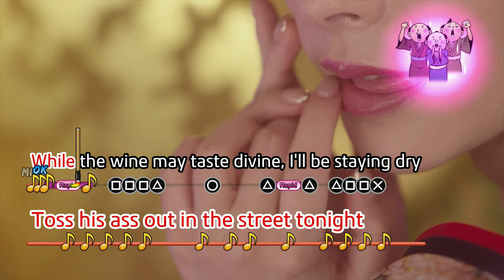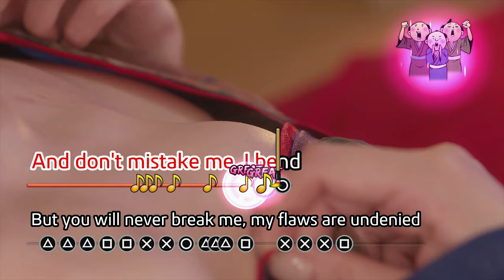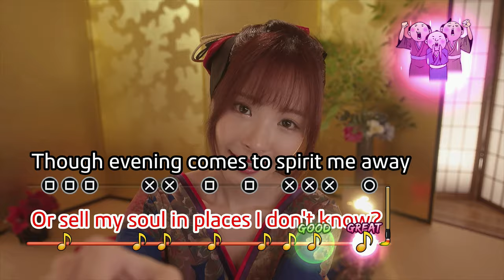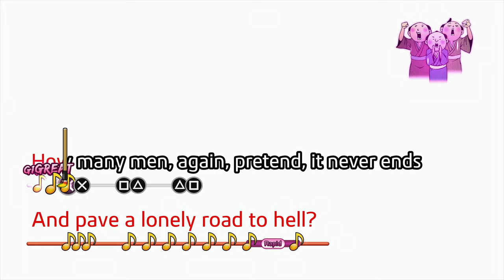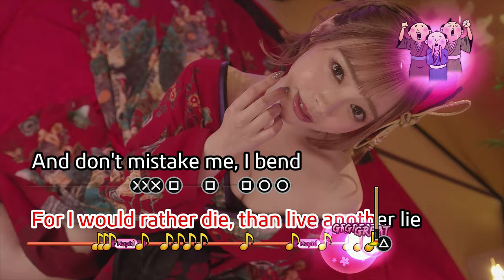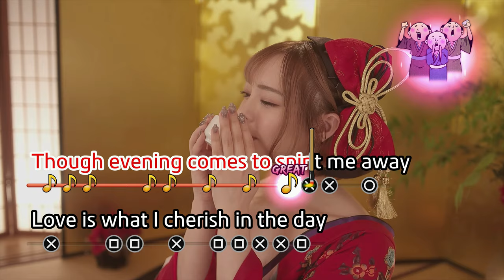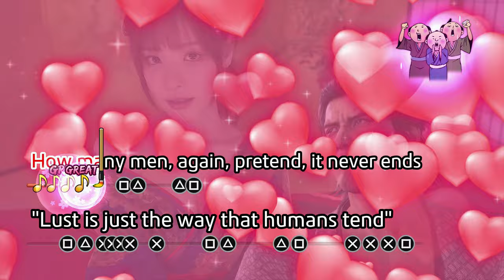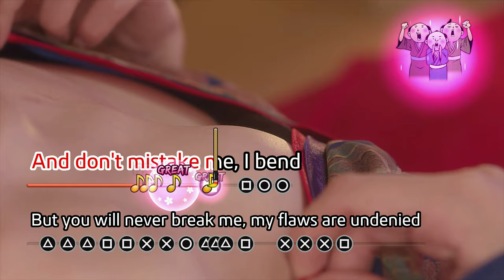Bonds | Like a Dragon: Ishin! Walkthrough #43 (No Commentary | 4K)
00:00:00 - Bond: Mysterious Merchant - Part 2 Complete
00:22:57 - Bond: Arms Dealer - Part 2 Complete
00:32:23 - Bond: The Injured Grandma - Part 2
00:38:30 - Bond: Ecchudo Apothecary - Part 1
00:43:30 - Bond: The Injured Grandma - Part 3
00:48:34 - Bond: Ecchudo Apothecary - Part 2 Complete
01:00:39 - Karaoke: Harapeko Biyori (A Fine Day for Food) - Haruka
01:03:25 - Karaoke: Iji Sakura (Fighting Sakura)
01:05:39 - Karaoke: Harapeko Biyori (A Fine Day for Food) - Haruka
01:10:55 - Karaoke: Ichizu Samurai (Truehearted Samurai)